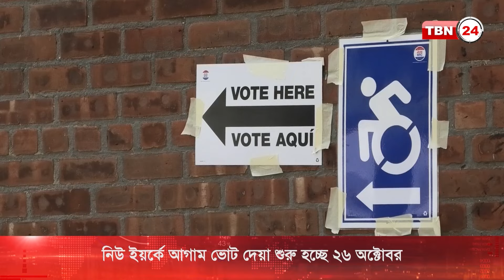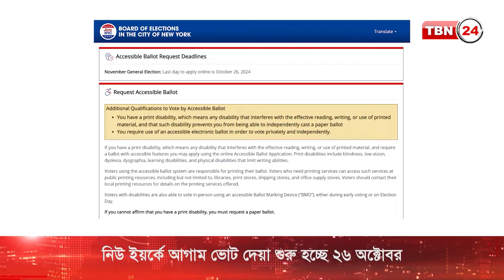আজকের অ্যামেরিকা | ট্রাম্পকে তিরস্কারে ওবামা | নিউ ইয়র্কে আগাম ভোট ও সড়ক দুর্ঘটনা TBN24 NEWS 12OCT24